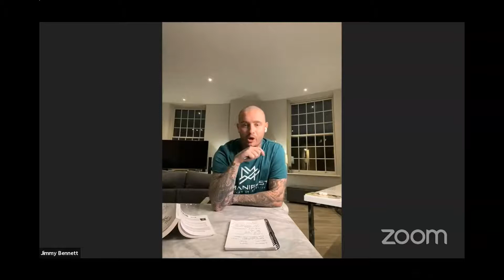Manifest-FX March Madness Discount-$99 Platinum Elite Bot - 50% off CEO! Ends 3/31/21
Grow Your Funds Automatically Using A.I. Trade Bots
Fully automated averaging 20-50% monthly returns! Your Money is always safely in your own broker account, You remain in full control of your funds... No More Exit Scams!

Don't miss out on these prices they go back to normal on April 1st get started today! I will assist you in getting everything set up.

🔥🔥🔥The Full Unveiling of Manifest-FX!!!  🔥🔥🔥
Features: 🔥🔥🔥
1. Trading Academy
2. Auto Trading Robots:
Elite (RPM20-30%)
Platinum (RPM 40-50%)
Royalty 3x(Platinum (RPM 40-50%)
3. 15% on1st Level refs. 5 refs will open up 5% 2nd Level. 🔥🔥🔥
4. Company Spits profits from Auto Trader and Management 75% to you/25% to the company.🔥🔥🔥
5. After 10 referrals you get 20% if the 25% from all referrals RPM. That's 5% of all referrals monthly returns from Autotrader.🔥🔥🔥
PLUS MUCH MUCH MORE. Hit me up if you are interested in taking back your financial future PASSIVELY!!!🔥🔥🔥

Manifest​-FX
Affiliate Marketing,
Manifest-FX,
Manifest FX,
Manifestfx,
Forex,
Autotrader,
Academy,
EPIC Trading,
PAID2LIVE,
Affiliate,
LQDFX,
LCMFX